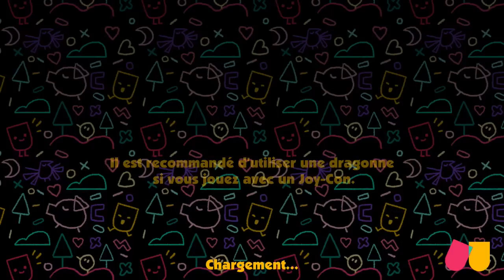Snipperclips (SWITCH)[français]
Notre code ami sur la Switch : SW-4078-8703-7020

On se retrouve pour découvrire la démo de Snipperclips un jeu sur nintendo SWITCH .

★ Nos vidéos sur des jeux SWITCH ! ★